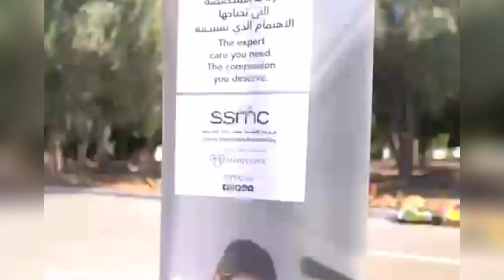فعاليات مدينتي اجمل